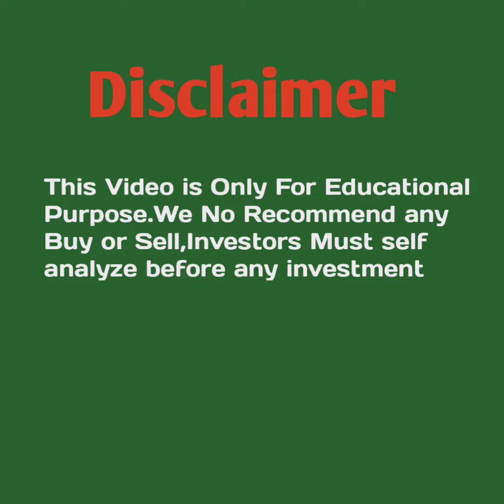स्टील सेक्टर का Multibagger🔥 एक दिन में 20% का Return 😱 Lolyd स्टील से भी ज्यादा